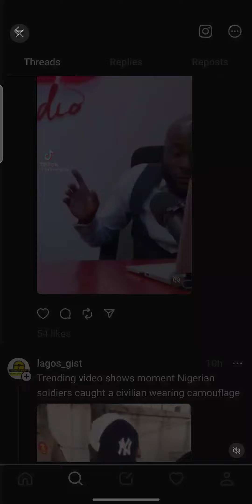“I don’t normally watch football but Ronaldo is my GOAT, Messi is too dull for my liking” — Wizkid